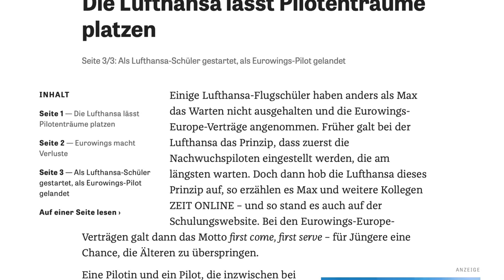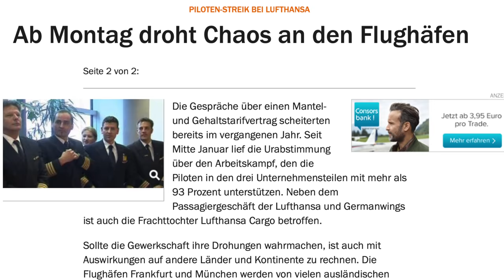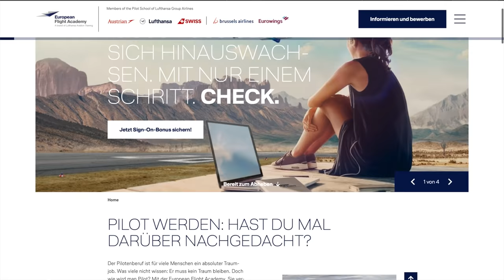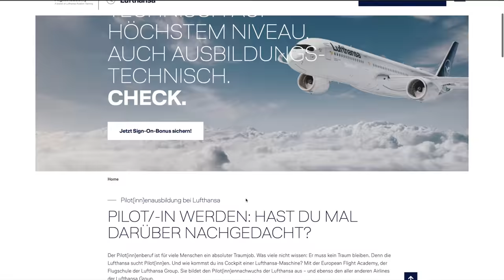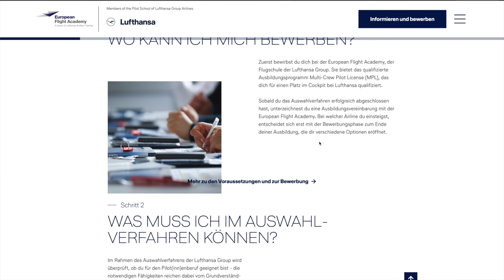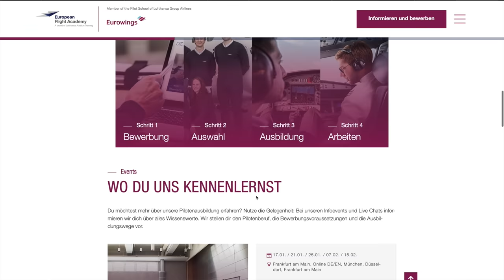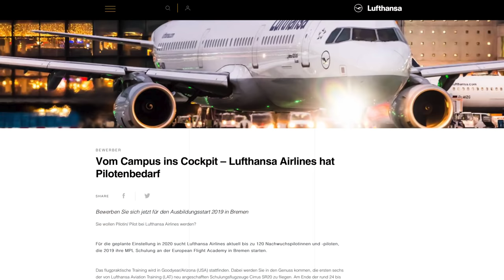LUFTHANSA sucht PILOTEN! European Flight Academy! AeroNews